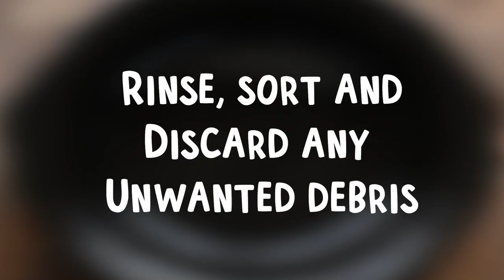Slow Cooker Italian Chicken Bean Soup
Click on "SHOW MORE" to see the FULL RECIPE

RECIPE:

INGREDIENTS:
15.5 oz. Hurst's Italian Bean Soup Mix (wait to add the included Italian seasoning mix until the end of cooking time)
1.5 pounds boneless skinless chicken breasts
3 celery ribs, sliced
2 carrots, sliced
1 yellow, onion diced
2 garlic, cloves minced
1 sprig rosemary (or 1/2 tsp dried rosemary)
8 cups chicken broth
30 oz. Italian diced tomatoes (two 15-oz. cans) WAIT TO ADD UNTIL END OF COOKING TIME

For serving:
parmesan cheese
garlic bread

SLOW COOKER SIZE:
6-quart or larger

INSTRUCTIONS:
Add the beans to a colander and rinse, sort out any unwanted debris and discard. Add the beans to the slow cooker.
Add the chicken, celery, carrots, onion, garlic, rosemary and chicken broth. (WAIT TO ADD THE TOMATOES AND ITALIAN SEASONING PACKET)
Place the lid on the slow cooker. Cook on HIGH for 7 hours without opening the lid during the cooking time. There are a lot of large beans in this and the longer cooking time is needed to soften them.
Remove the rosemary spring from the top (if you used a sprig).
Remove the chicken breasts onto a plate and cut into cubes (or shred) and add back into the soup.
Add the two cans of diced tomatoes and the included Italian seasoning packet. Stir.
Add salt to taste. Serve and enjoy!

FAN MAIL:
The Magical Slow Cooker
Sarah Olson